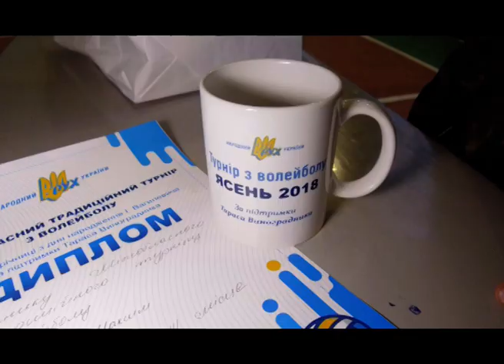На Рожнятівщині відбувся традиційний міжобласний турнір з волейболу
Справжні волейбольні баталії у віддаленому гірському селі.

15 листопада у селі Ясень Рожнятівського району відбувся традиційний міжобласний турнір з волейболу до 207 Дня народження Івана Вагилевича.